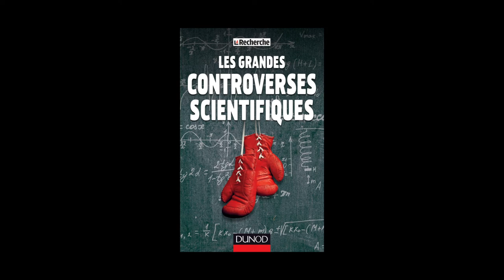Aline Richard - Les grandes controverses scientifiques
Aline Richard vous présente son ouvrage "Les grandes controverses scientifiques, héliocentrisme, gravitation universelle... ces polémiques qui ont marqué la science" aux éditions Dunod.
Auteurs : Nicolas Chevassus-Au-Louis, Stéphane Barge, Fabienne Lemarchand et al.